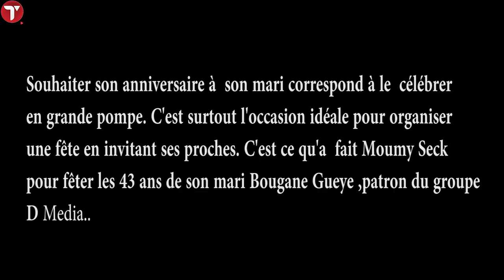Moumy Seck , Fille de Thione Seck fête l'anniversaire de son époux Bougane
Souhaiter son anniversaire à  son mari correspond à le  célébrer  en grande pompe.
C'est surtout l'occasion idéale pour organiser une fête en invitant ses proches.